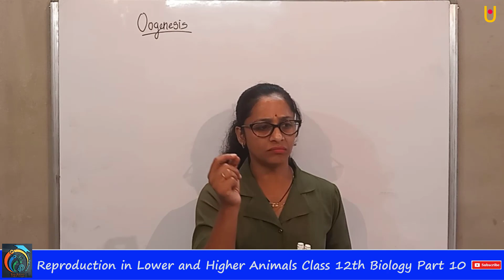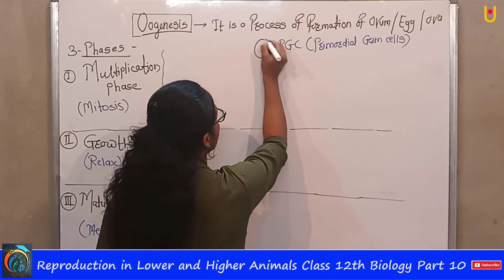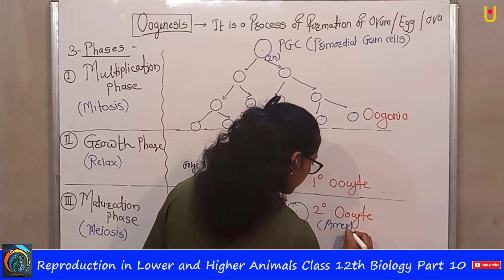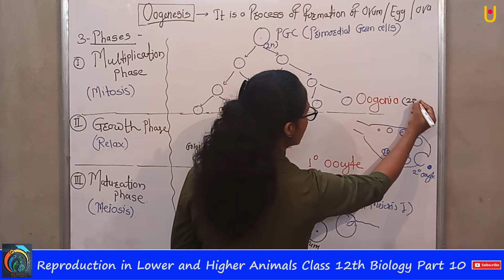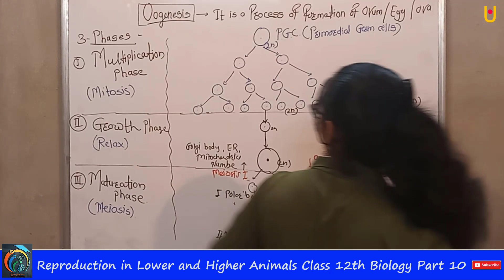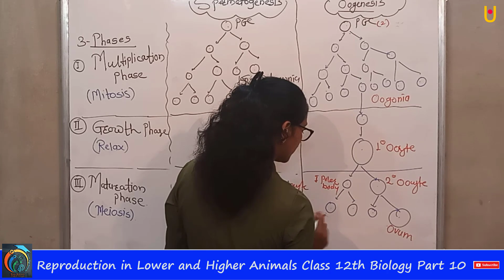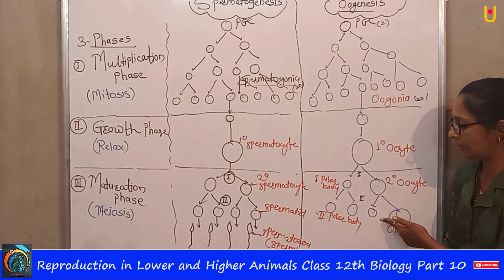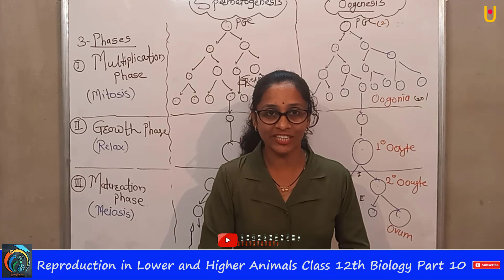Reproduction in Lower and Higher Animals | Class 12th Biology | Part 10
Hello Friends,

This video is helpful for class 12th Maharashtra board students. In this video we will learn about detailed explanation of Oogenesis and spermatogenesis and its phases . These are
i) Multiplication Phase (Mitosis)
ii) Growth Phase ( Relax )
iii) Maturation Phase ( Meiosis)

Making Mathematics Simple & Interesting hsc class 12 biology